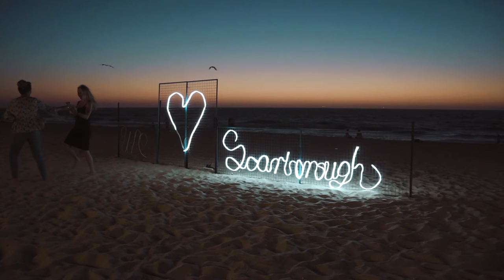Saxophone x DJ Set // Shann & Simone Monaco 🎷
For those of you who missed our Saxophone x DJ set at the Scarborough Sunset Markets earlier this summer, here's a full recording of the performance by myself and Simone Monaco 🎷

It’s a massive pleasure to be a part of the Scarborough Community and play down at the markets each week. Big love to KINN & Co. & The City of Stirling for having me and all of the talented musicians I have the pleasure of booking through Streamline Entertainment for the gig 🎶

Although the entertainment element can’t go ahead at the markets with the current restrictions, they are still running each Thursday in a ‘grab and go’ format, so get your buddies together and head down for some delish food and we'll see you back out there once restrictions have eased here in WA ☀️

🎶 SHANN x Simone Monaco
🎥 Christian Balmer-Allen